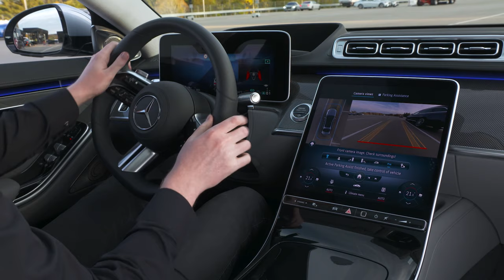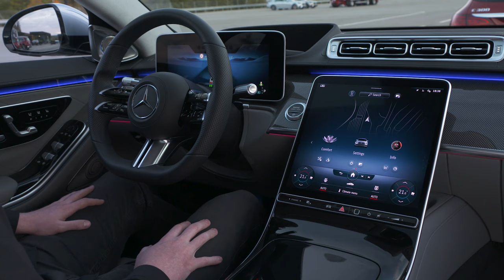Mercedes S-CLASS 2021 - REAR AXLE steering (10 degrees), manoeuvrable as a compact car!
Taking a look at the official Mercedes footage showing us the crazy REAR AXLE STEERING (rear wheels turn up to 10 degrees) that allows easier maneauvers and easier parking which you can see in the demonstration in this video.

Thanks to rear-axle steering (optional), the S-Class feels as manoeuvrable as a compact car in the city. The steering angle at the rear axle is up to ten degrees. The turning circle is reduced by up to two metres.

The interaction between the front-axle and rear-axle steering is configured to ensure agile responsiveness in urban and country traffic together with a very high level of stability. This results in e.g. small side-slip angles and a high level of yaw suppression. At high speeds the focus is more on stability, though without compromising precision and responsiveness. This added value is achieved by integrated actuation of the steering and brakes (ESP®), and considerably improves handling safety as a result.

Customers have a choice of two variants of the optional rear-axle steering: 4.5° and 10° rear-axle steering. In the 10° variant the wheel size is limited to 255/40 R 20, allowing a larger wheel angle.
S-Class models with rear-axle steering have an approx. 15 percent more direct steering ratio at the front axle. This means that the driver needs to turn the steering wheel by much less. The respective rear-axle angles and trajectories are shown in the driving mode menu in the central display.

The operating principle of rear-axle steering in detail: An electric motor drives a spindle at the rear axle via a drive belt. This makes axial adjustments to the spindle. Depending on the speed and the steering angle, the rear wheels are turned in the same or the opposite direction as the front wheels (same-direction or counter-direction steering). In simplified terms, this produces more agility and a smaller turning circle by counter-steering and more stability with same-direction steering. In the S-Class, the full steering angle of ten degrees is especially used during parking manoeuvres. The environmental data of the vehicle sensors (radar, camera, ultrasonic) are used to adapt the maximum angle to the relevant situation. The system switches from counter-direction to same-direction steering at more than 60 km/h.